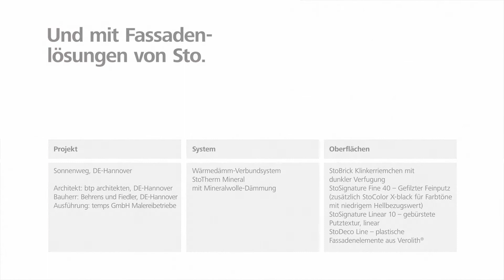Was steckt hinter Fassadenvielfalt mit Sto?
Geschäftsführer wie Ulrich Temps, der mit seinem Team zeigt, was das Handwerk alles leistet.

Ulrich Temps, Geschäftsführer der temps GmbH Malereibetriebe, berichtet zusammen mit seinem Projektleiter Kay Faulhaber über das Projekt Sonnenweg Hannover. Mit dem Materialmix aus 2 verschiedenen Putztexturen, Klinker und plastischen Fassadenelementen beweist das Team um Ulrich Temps: Materialvielfalt funktioniert perfekt auf WDVS!

Mehr zum Projekt von Ulrich Temps und Kay Faulhaber gibt's